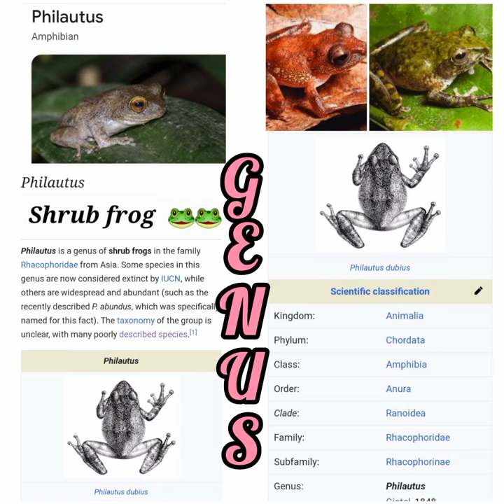One of the smallest frogs 🐸 | A new species ??| Hirebettu, Athradi, Udupi District, Karnataka